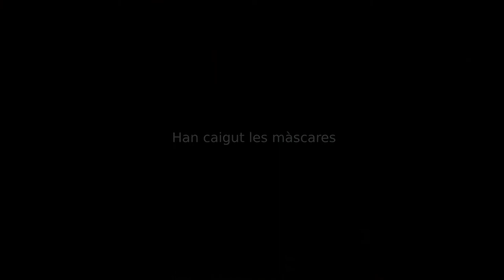La Tardor Republicana Punt de no retorn. Som república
20s 21d La Tardor Republicana
Quarta part
Som república

Amb Jordi Vives, Unis x la República
Llibert Rexach, CDR Cappont, CDRs Lleida
Magda Ballester, CDR Noguerola Diputació, CDRs Lleida
Albert Salas, CDR Reus
Rosa Pahissa, CDR Sabadell, coordinació de Catalunya
Roger Mercadé, CDR Sants
Agustí Alcoberro, ANC
Marcel Mauri, Omnium
Josep Maria Antentas, Universitat Autònoma de Barcelona
Teresa Forcades, Procés Constituent
Vicent Partal, VilaWeb
Aurora Madaula, Junts per Catalunya
Xavier Millán, CUP Crida Constituent
Marta Llorens, Cup Crida Constituent
Rut Ribas, JERC, ERC
Antoni Castellà, Demòcrates
Antoni Alarcón, Intersindical CSC